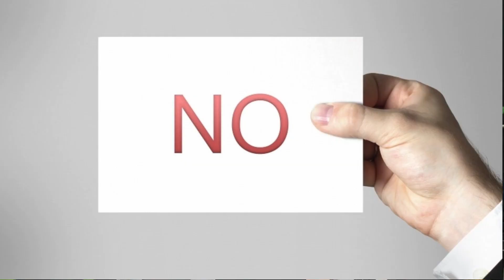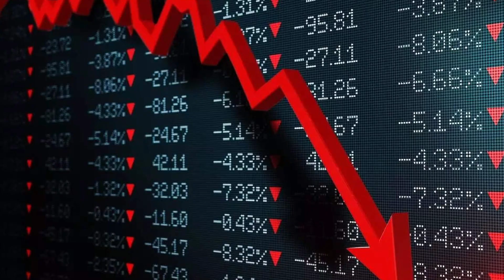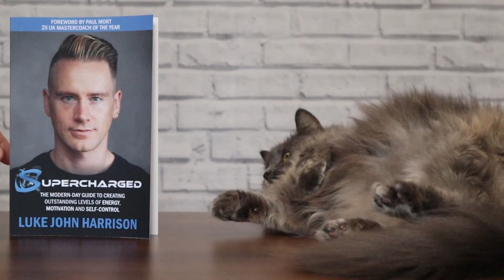Luke's EPIC RANT About MONEY! 💰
My name is Luke John Harrison and I help people feel f*cking amazing in their mental and physical health.